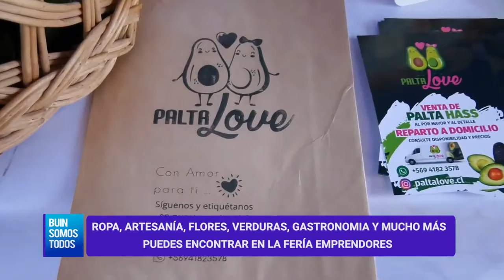GASTRONOMÍA, VESTUARIO, ARTESANÍA, FLORES, VERDURAS Y MUCHO MÁS EN LA FERIA DE EMPRENDEDORES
GASTRONOMÍA, VESTUARIO, ARTESANÍA, FLORES, VERDURAS Y MUCHO MÁS ES LO QUE PUEDES ENCONTRAR EN LA FERIA EMPRENDEDORES UBICADA EN CAMINO PADRE HURTADO
Más de 15 emprendedores están siendo parte de un nuevo espacio dedicado a ellos en la Ex escuela El Rulo, denominada “Feria Emprendedores”. Comenzó el día viernes 3 de septiembre y finalizará el domingo 5. Una oportunidad de poder dar nuevamente espacio a ellos y que puedan vender y dar a conocer sus productos. Sus horarios son de 11:00 a 19:00 hrs.
Podrás encontrar puestos con vestuario, calzado, gastronomía, artesanía, plantas y mucho más. Todo desarrollado por la Junta de Vecinos “El parrón”. Incentivando la participación de los vecinos para mostrar lo que ofrecen y sus objetos o productos de elaboración propia.
¡Aún estas a tiempo de conocerla y apoyar a los emprendedores de la comuna!